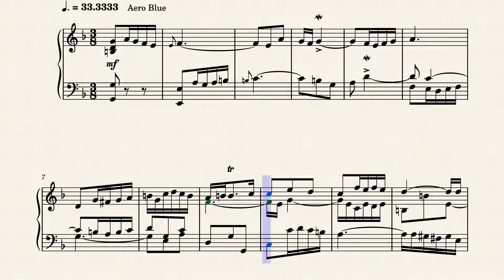Op.7808 A Tranquil Afternoon Flow by Yohei Kato